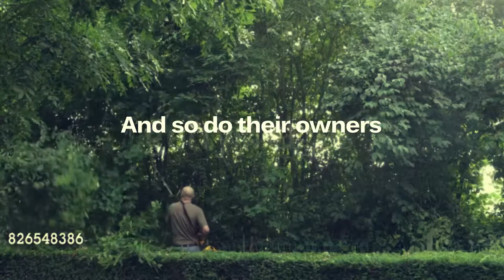Cosmic Garden RoughDemoAkustiskGtrVoxGMAJ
Music and lyrics by Kent Karlsson for a Stiga commercial, voice by Joakim Leion